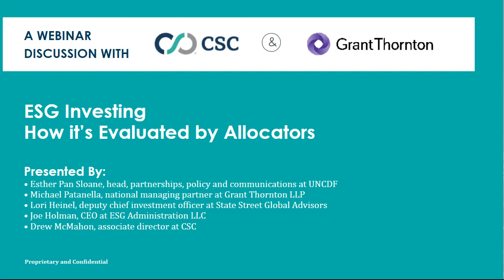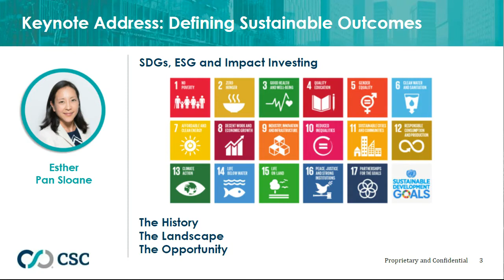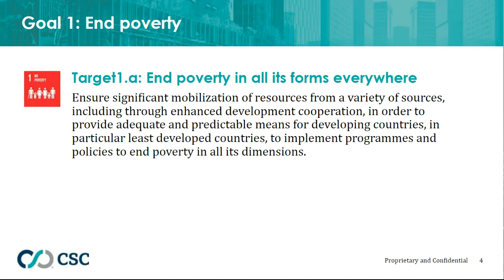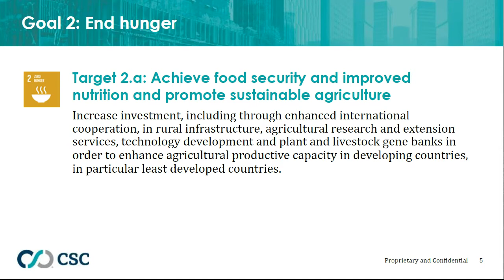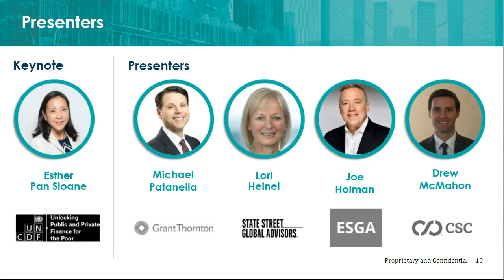ESG Investing — How it’s Evaluated by Allocators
ESG has become a priority among all types of global investors. Our panel of experts discuss real-life experiences that asset allocators use to incorporate ESG into their investment decisions. We kick the webinar off with a keynote address from Esther Pan Sloane at UNCDF, addressing how ESG investments reduce poverty and accelerate growth in peri-urban and rural regions.

After viewing this webinar, you’ll gain a better understanding of:
• The prominent role of ESG in institutional and retail portfolios
• Insights that impact ESG evaluations
• Best practices to maximize fundraising opportunities
• Methods to select ESG compliant vendors